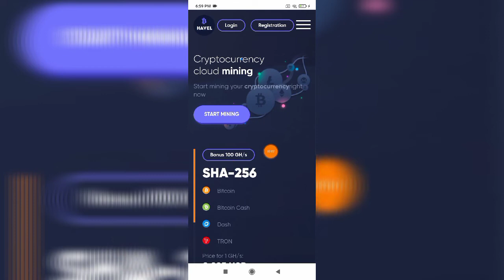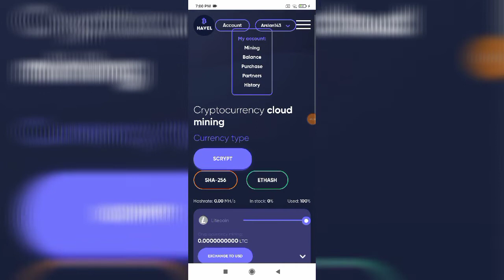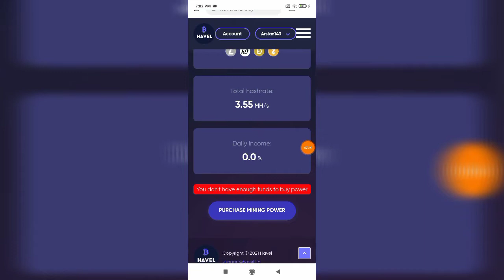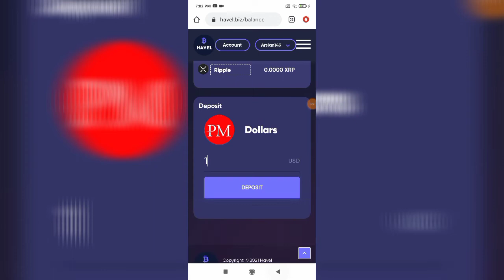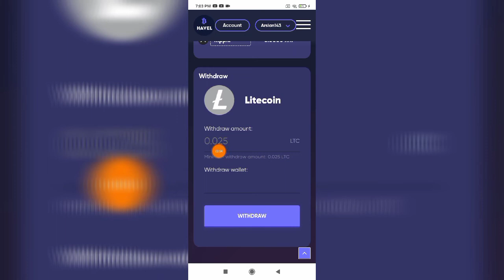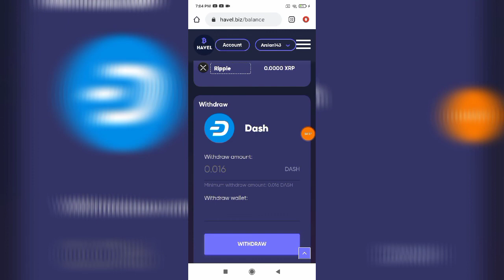havel.biz | Mine 0.08 Bitcoin Without Any Investment | New Free Bitcoin Mining Website 2021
No

bitcoin earning 2021
bitcoin earning websites without investment
bitcoin earning games for android
bitcoin earning free website
bitcoin mining calculator
crypto earning calculator
new bitcoin earning site 2021
bitcoin earning online
bitcoin earning offline
bitcoin paying online jobs
earning cryptocurrency online
earning crypto on coinbase
earning crypto online
online bitcoin earning jobs
online bitcoin earning games
bitcoin earning platforms
bitcoin earning process
bitcoin earning potential
bitcoin earning per month
bitcoin earning ptc
bitcoin payout proof
bitcoin earning quora
bitcoin earning report
bitcoin earning rate
bitcoin earning review
bitcoin earn real money
bitcoin earn registration
earning bitcoin reddit
crypto earn review
crypto earn reddit
bitcoin payout 5dimes
top 5 bitcoin earning apps
top 5 free bitcoin earning sites

About/Paisa Kamao is a YouTube channel where u will be find technology,tricks and earning websites  method video in Urdu/Hindi

 PURPOSE only.
Regard BY:
                      Arslan Technical